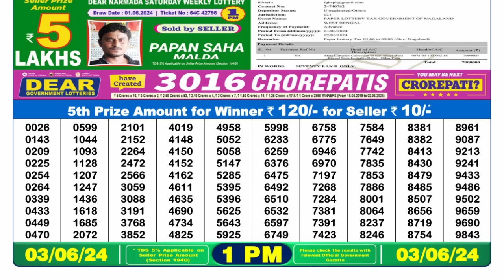🔴 Lottery Sambad Live 01:00pm 03/06/24 Morning Nagaland State Dear Lottery Result Pdf Download